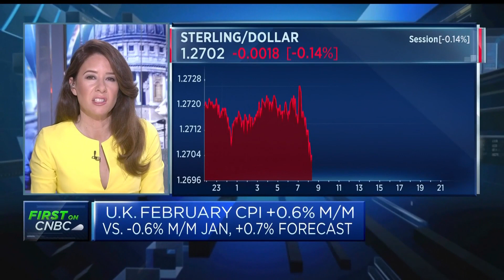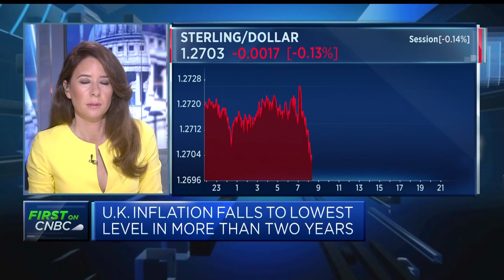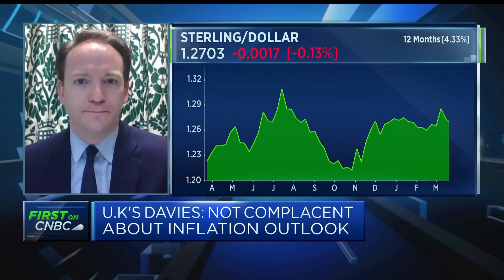U.K. Treasury's Davies: Plan is working, turned a corner on inflation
Gareth Davies, Exchequer Secretary to the UK Treasury, says the plan to combat the U.K. inflation is working, but the Treasury is not being complacent in its outlook.